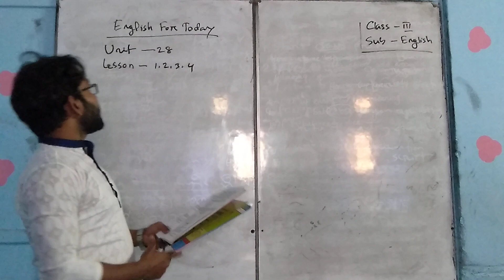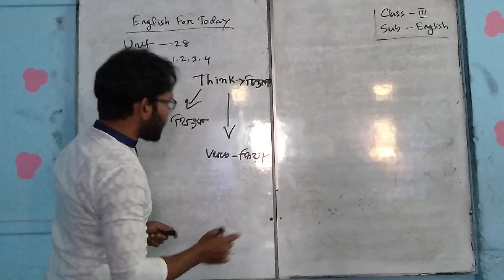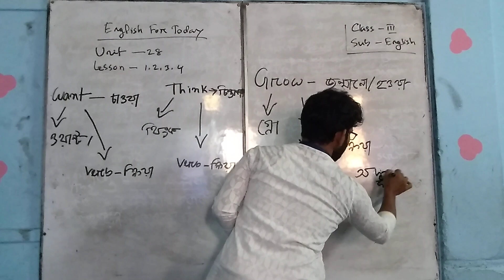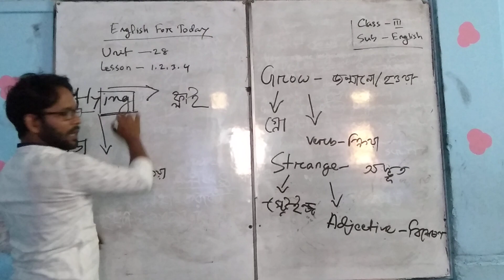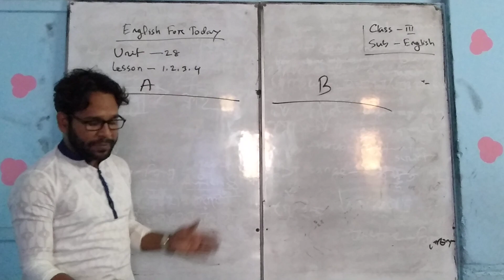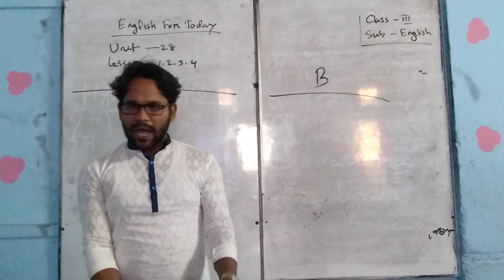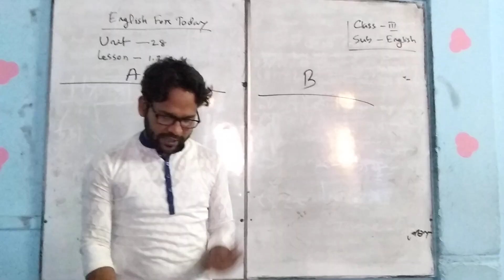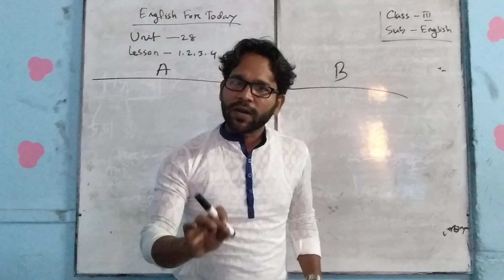ENGLISH-(UNIT- 28) (LESSON 1,2,3,4)